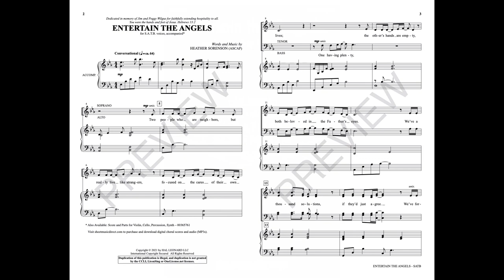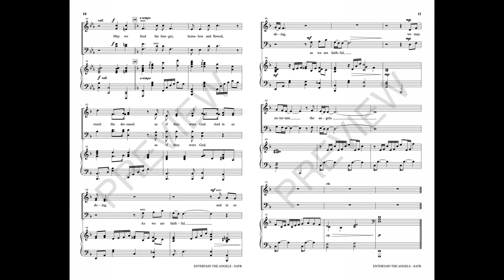ENTERTAIN THE ANGELS (SATB Choir) - Heather Sorenson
This may be one of the most unique choral anthems your choir will ever sing! A delicate ballad reminds the listener of the importance to live humbly and in service to God's creation. Brimming with honesty and spiritual encouragement, the text compels us toward a more genuine Christ-like life. A natural melodic contour joins with expressive yet easily attainable harmonies, creating beauty and freeing the singer to truly worship through the song's message.